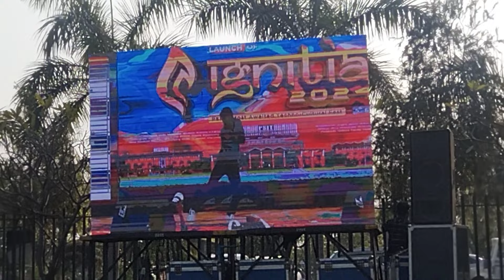IGNITIA 2K24 Launch Ho Gaya!!! *PSIT College Fest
psit vlog,
psit college fest vlog,
psit kanpur,
psit college kanpur,
college fest kanpur,
best college in kanpur,
psit kanpur admission vlog,
psit admission full vlog,
ethenic wear in college fest,
college fight,
psit fine,
psit college review,
vlog,
vlog creations,
vlogging through history,
vlogbrothers,
vlogs telugu,
vlog video,
vlog creations tractor valet,
vlog epicness,
roadtrip,
road trip,
road trip songs,
road trip soundtrips,
road trip map,
road trip alone,
roadtrip america,
road trip ann marie,
roadtrip australia,
roadtrip africa,
a road trip i will never forget,
a road trip to remember,
a road trip i will never forget trevor henderson,
a road trip i'll never forget,
a road trip to love ep 3,
road trip by dream,
vlog song,
vlog mongolia,
vlog aesthetic,
vlog asmr,
vlog black,
vlog bengali,
b blog,
b vlogs,
b blogger,

vlog camera,
vlog channel,
vlog creations tesla,
vlog cast,
vlog casha,
vlog camera for beginners,
vlog cameroun,
vlog creations beans,
vlog china,
vlog canada,
c vlogs,
c vlog purnima,
c vlogger,
vlog dubai,
vlog daily life,
vlog desi,
vlog deutsch,
vlog day,
vlog daily,
d vlogs,
d vlogger,
vlog english,
vlog editing tutorial,
vlog editing,
e vlogs,
e blogger tutorial,
e blogger,
e vlog mx,
e vloge,
elvish yadav vlogs,
eid vlog,
equatorial guinea vlog,
enhypen vlog,
edwin hurry jr vlog,
vlog family,
vlogs for all,
vlog français,
vlog funny,
vlogs food,
vlog funny background music,
vlog france,
vlog forex,
f vlogs,
f blogger,
food vlog,
fokats vlog,
vlog grwm,
vlog galon,
vlog germany,
vlog gym,
vlog girl,
ag vlogs,
g vlogging,
glogster,
ag vlogs latest,
g blogger,
vlog haircut,
vlog hawaii,
vlog hindi,
vlog haircut short,
vlog horror,
vlog hành trình,
vlog home,
vlog hay,
h vlogs official,
hd vlogger,
h vlogger,
vlog intro,
vlog ideas,
ri vlogs,
i blog,
i blogger,
vlog japan,
vlog jisoo,
vlog jepang,
vlog japanese lifestyle,
vlog jennie,
vlog jamaica,
vlog jungkook,
vlog japon,
vlog julia pelivan,
vlog jakarta,
j vlogs hawaii,
j vlogs,
j vlogz,
jvlog stories,
vlog kinshasa 2023,
vlog korean,
vlog kurdish,
vlog kaise banate hain,
vlog kinshasa,
vlog kurdi,
k vlogs,
k vlogger,
k bloggers,
vlog london,
vlog living alone,
vl muh hg
ln vlogs idli batter,
ln vlog chilli chicken,
ln vlogs chicken,
vlog minh hai,
vlog malayalam,
vlog myanmar,